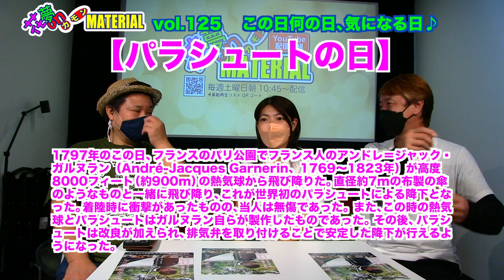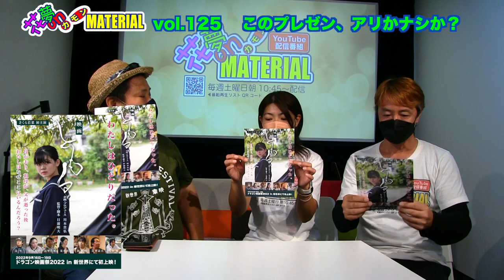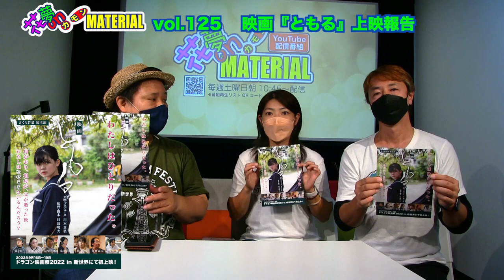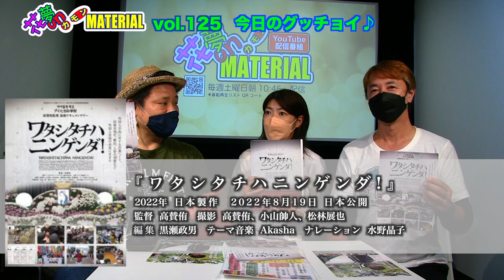台風接近でも満席！立見で大賑わい！新作映画『ともる』上映会報告会！花夢on MATERIAL Vol.125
10月22日（土）朝10:45〜配信開始★

開催期間中、台風に見舞われたために最終日は寂しい客入りとなってしまった
ドラゴン映画祭2022 in 新世界東映でしたが、上映作品の中で
唯一安定的にほぼ満席状態が続いた新作映画『ともる』。
当日、どんな状況だったのか？一部新聞などでも取り上げられましたが
その場に居た長壁、AYUMIも日浦監督と一緒に報告します❣️

ドキュメンタリー映画『木樵』監督・撮影・録音・編集：宮崎政記
10/14(金)〜シネ・リーブル梅田、アップリンク京都、10/21(金)〜シネ・リーブル神戸